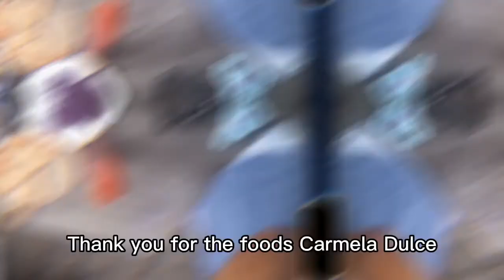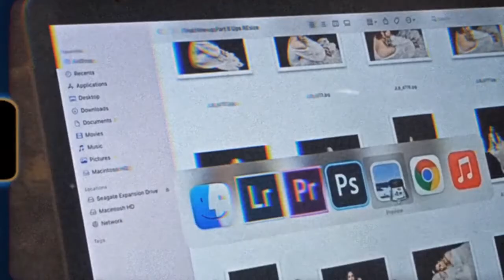RANDOM DAYS VLOG| JEAN ROSE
Just want to share this moments with these two😊

Follow TEAM JCJ !